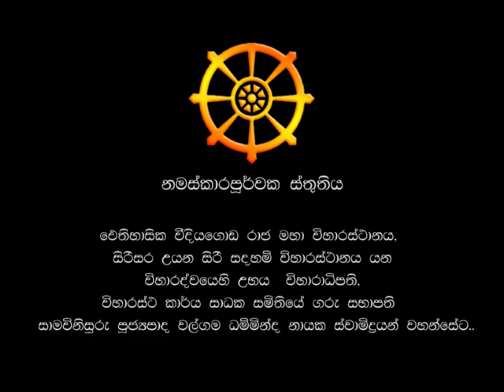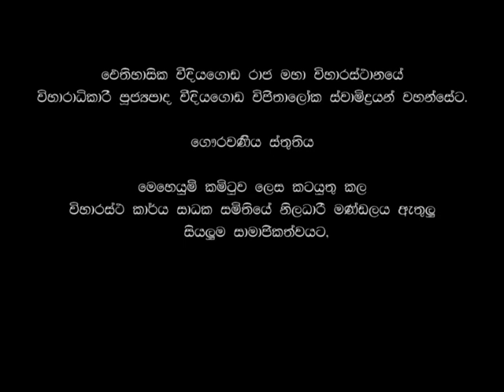වීදියගොඩ ඇසල මහා පෙරහැර දිය කපා පැමිණිම - Weediyagoda esala maha perahera@SarawahangTv#esalaperahera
වීදියගොඩ ඇසල මහා පෙරහැර දිය කපා පැමිණිම
Weediyagoda esala maha perahera

සබ්බ දානං ධර්ම දානං ජිනාති
සියලු දානයන් අතරින් ධර්ම දානය උතුම්ය
May all the flame of compassion and wisdom light up in your hearts
සියලුම ලෝක සත්වයෝ නිදුක් වෙත්වා නීරෝගී වෙත්වා සුවපත් වෙත්වා

පඤ්ඤාසොභිතහදයං - අනන්තගුණසාගරං
කරුණාකරසුගතං - නමාමි සිරසා අහං

නාථස්ස හදයෙ ජාතං - සරතොපි සාරාවහං
පරිපුණ්ණං සුනිම්මලං - ධම්මඤ්ච සරණං වජෙ

සඞ්ඝානං පවරුත්තමං - වන්දතං සුඛසාධකං
වන්දෙ සඛිලසම්භාසං - සඞ්ඝඤ්ච තං ජිනොරසං

ප්‍රඥාවෙන් ශෝභමාන වූ චිත්තසන්තානයකින් යුක්ත වූ, අනන්ත ගුණ සාගරයක් වූ, කරුණා ආකර වූ සුගතයින් වහන්සේවද නාථ වූ බුදුරජුන්ගේ හදමඩළෙහි හටගත්තා වූ, සිහිකරන්නහුට ද සාර නිවන් ලබාදෙන්නා වූ, පිරිපුන් වූ ඉතා නිර්මල වූ ධර්ම රත්නය ද සමූහයන් අතුරින් ශ්‍රේෂ්ඨ වූ උතුම් වූ, වන්දනා කරන්නවුනට ද ලෞකික ලෝකෝත්තර සුව ලබා දෙන්නා වූ, මෘදුවචන හා සම්‍යක් වචන ඇත්තා වූ, ඒ ජිනේන්ද්‍රයින් වහන්සේගේ ඖරසපුත්‍ර මහා සංඝරත්නය ද මම වන්දනා කරමි.